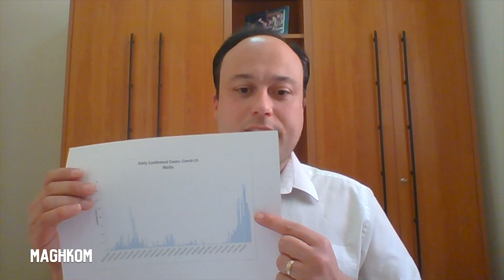Professor Mark Brincat on COVID-19 [30 August 2020]